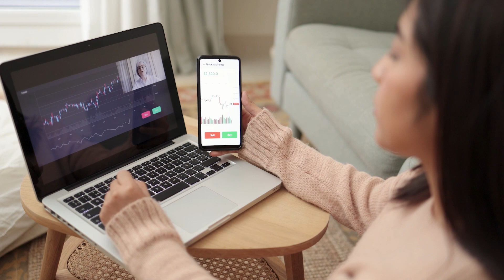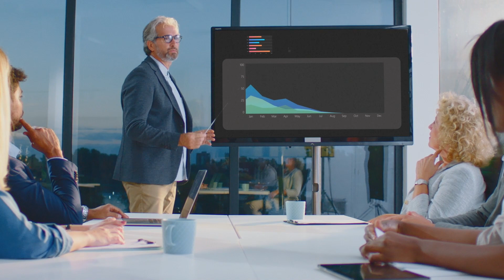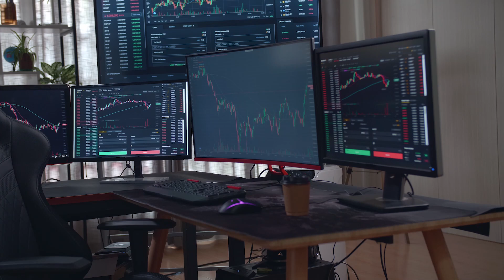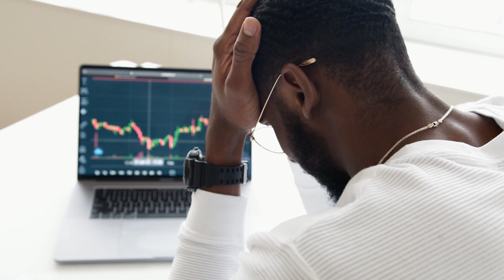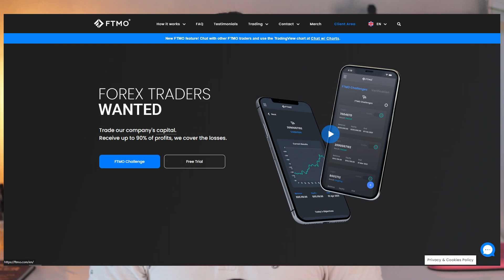How did the Prop Firm Challenges model change the Trading industry?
Oliver from Lux Trading Firm explains how the Prop Firm Challenges change the Trading industry for the real money prop firms, eductors and retail brokers.